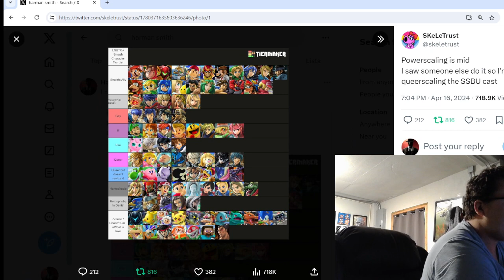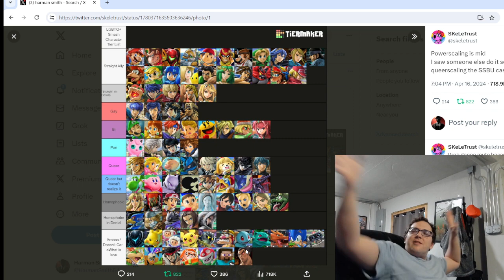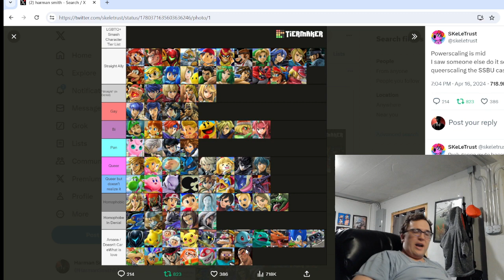Gay Super Smash Bros Ultimate Tiermaker List DEBUNKED!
Pre-Order my upcoming novel American Evil NOW!

blackcatbooks.org.